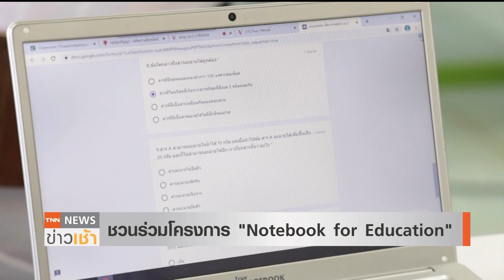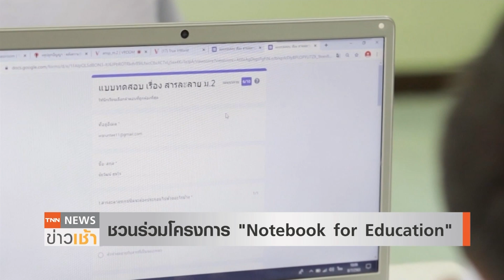ชวนร่วมโครงการ “Notebook for Education” l TNN News ข่าวเช้า l 12-06-2021